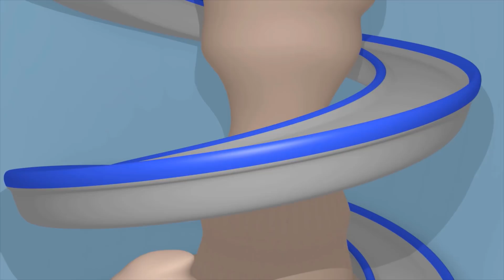Super Truck - कंस्ट्रक्शन ट्रक - Car city 🚗Cartoon in Hindi - Truck Cartoons for Kids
किड्ज़ फ्लिक्स ऐप को डाउनलोड करें और विज्ञापनों के बिना अपने पसंदीदा वीडियो देखें!

कार्ल अंडरवाटर ऐप यहां से डाउनलोड करो!

N/A

टॉम द-टो बच्चों का एक कार्टून निमार्ण ट्रक है ,टॉम कोई साधारण टो ट्रक नहीं है,वह जरूरत के समय सभी ट्रक और कारों की मदद करता है,अपने गैरेज में वह सभी वाहनों की मरम्मत मे मदद करता हैं जैसे-एम्बुलेंस, आग ट्रक, पुलिस कार, कचरा ट्रक, बस और विभिन्न निर्माण ट्रक जैसे-खुदाई,ट्रक्टर, विशाल ट्रक, बुलडोजर, और यातायात वाहन भी जैसे की ट्रेन !ये उन बच्चों के लिए बहुत ही मजेदर ट्रक है जिन्हें कारों का बहुत शौक है!